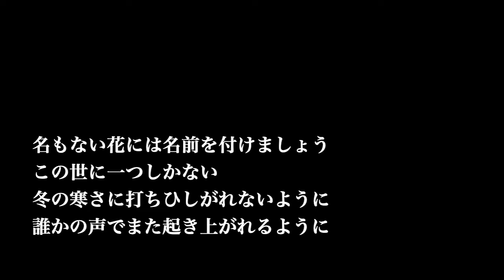【ピアノ カラオケ】 桜 / コブクロ【女性キー】